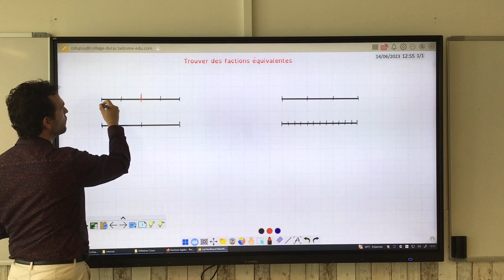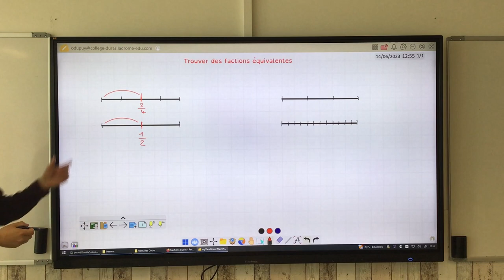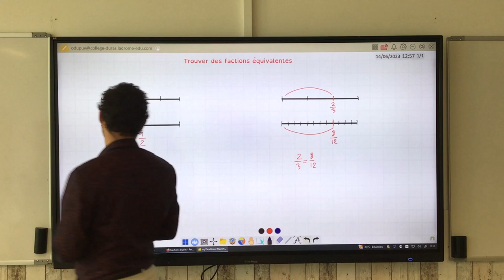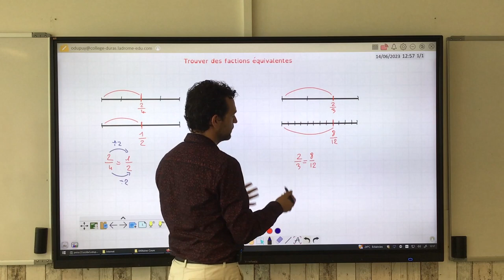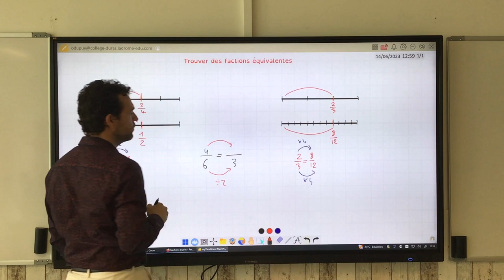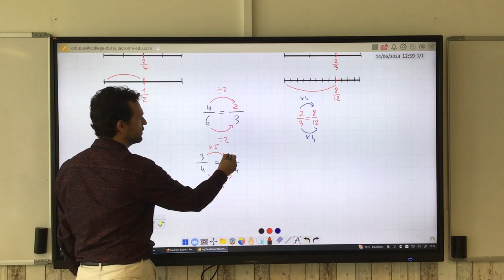Trouver des fractions équivalentes.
Vidéos à destination des élèves de cycle 3.